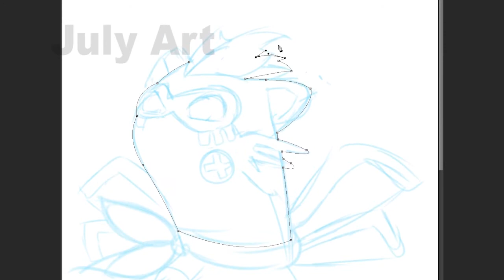Pokemon Kanto Location Route 1 Fusion ( Gen 1-4 )